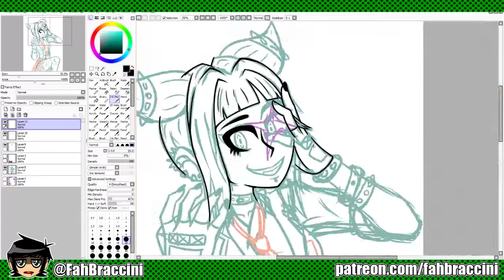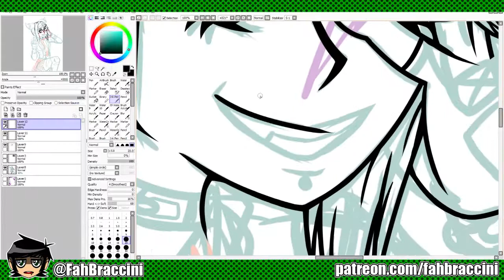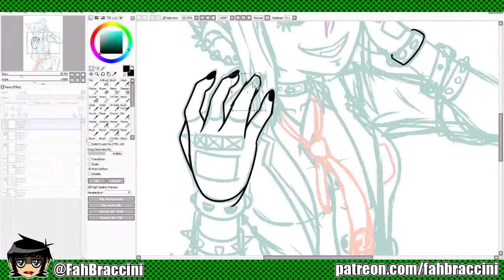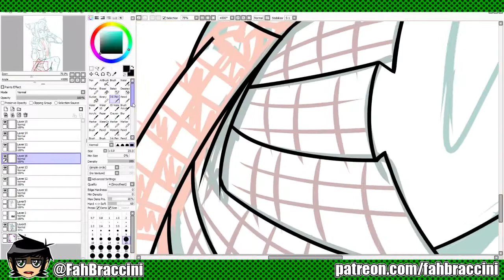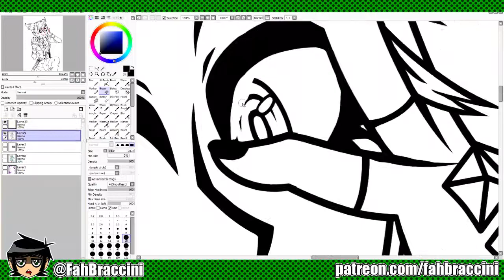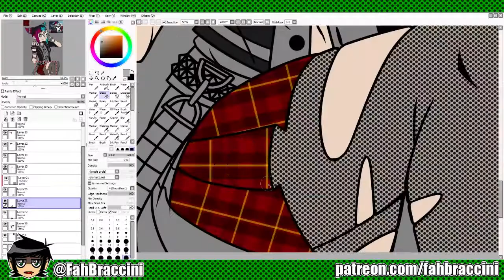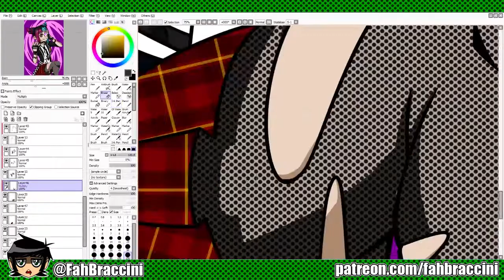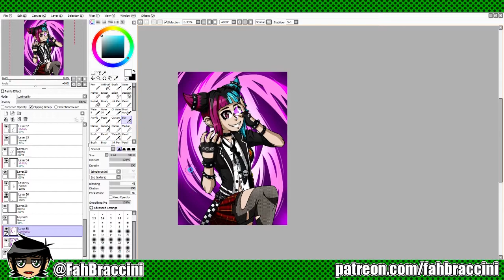[Speed Paint] High School Outfit Juri Han - Street Fighter V